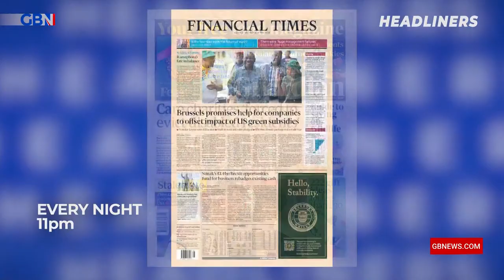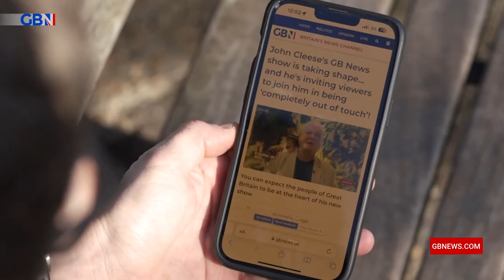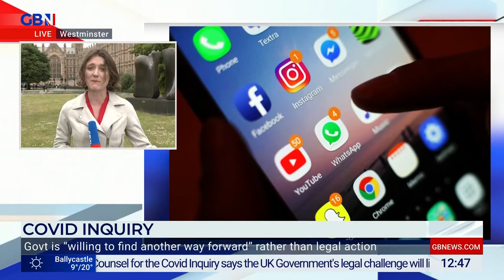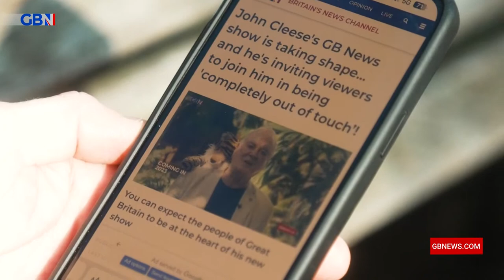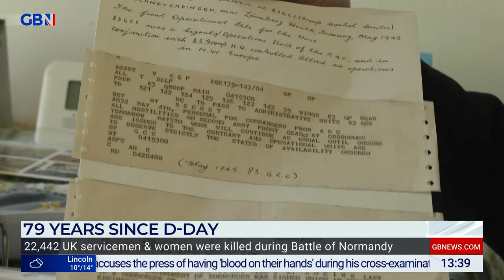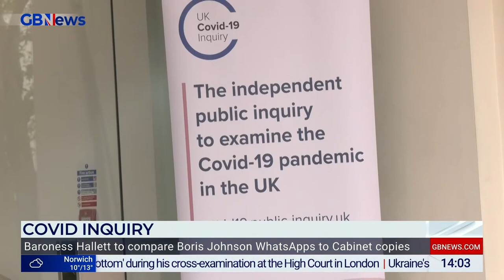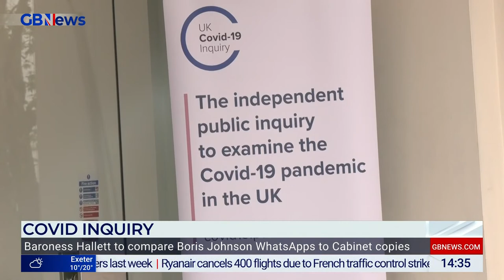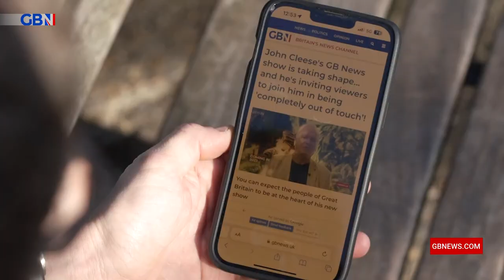GB News Live With Mark Longhurst | Tuesday 6th June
A pacey look at all the latest live and breaking news from around the UK with our network of GB News reporters, plus views and debate from a wide range of perspectives.